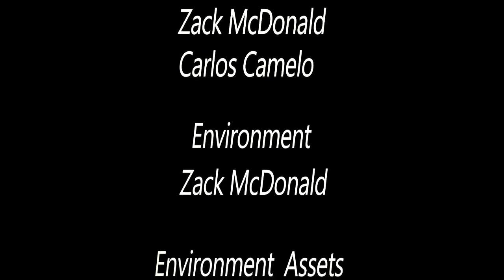Caught Red Handed Project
This is my final project for school. My partner and I had to create an animated short film using Motion Capture and Hand Keyed animation. I was responsible for the creation of the alien character, modeling and texturing the environment, and finding all the sound effects for the short film. My partner was responsible for the creation of the child character, as well as texturing and modeling all of the environment assets.